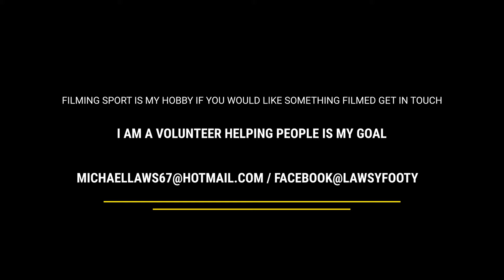MATCH HIGHLIGHTS: Rushden Sargents vs Bat & Wickets(David Ferguson Trophy Final-Nene Sunday League)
THIS CHANNEL SUPPORTS LOCAL FOOTBALL IN AND AROUND NORTHANTS LEICESTERSHIRE  CAMBRIDGESHIRE & LINCOLNSHIRE.
WE DO IT AS A HOBBY AND FOR ENJOYMENT.
WE HOPE YOU ENJOY THE FOOTAGE TOO.